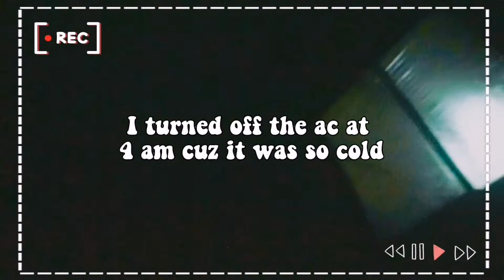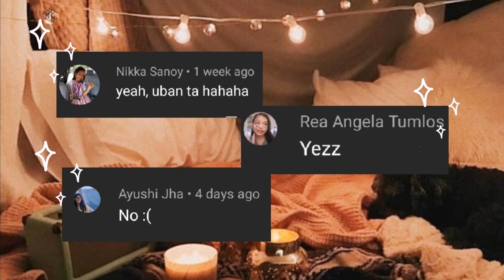Sleepover with Besties (late upload) | Vlog #24 | Nikki Sanoy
Hey guys! I hope you enjoy this vlog of me and my friends having a sleepover!!💗

Answer the QOTD for a shoutout!!👇🏻
QOTD: Have You Ever Had A Sleepover With Your Close Friends?✨

Filmed: 12/23/2020

SOCIALS:

💙TWT: @NikkiSanoy
💛SNAP: dharamonique

Love y’all💜